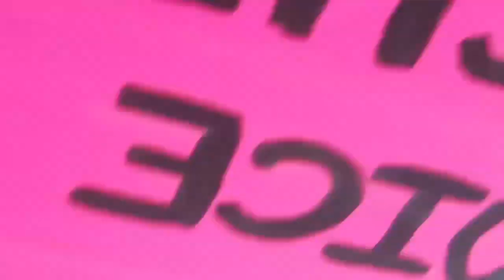Man kicks phone of woman (naruto music)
When naruto music kicks in lol
I MEANT TO KICK YOU PHONE